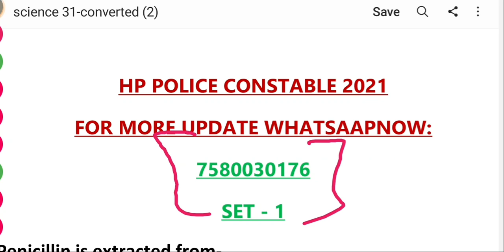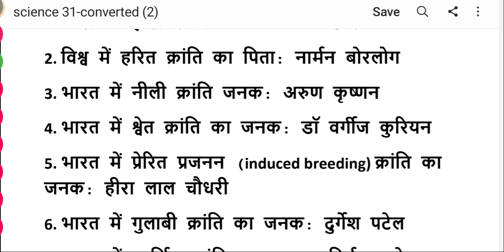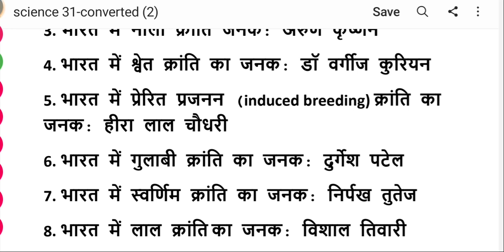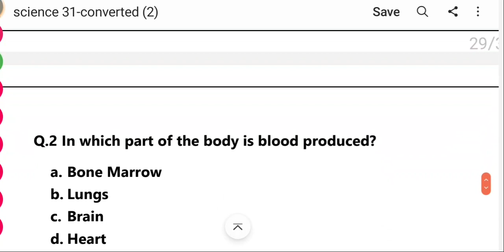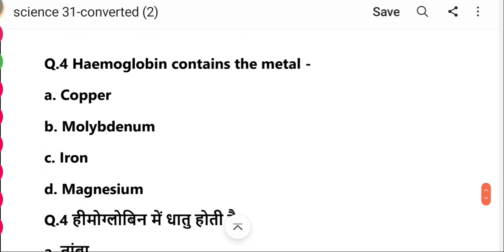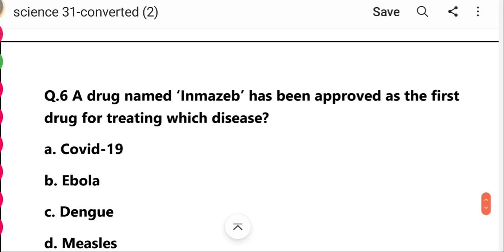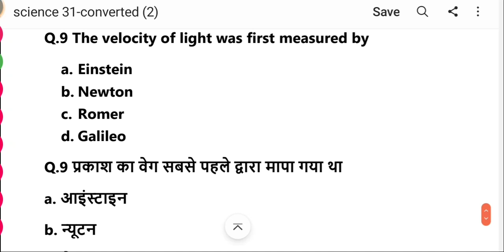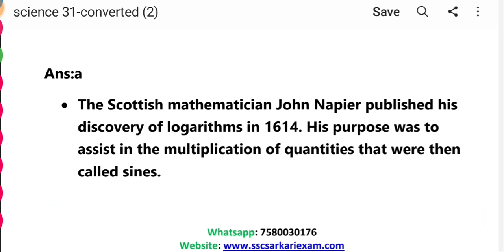HP Police Constable 2021 Class 3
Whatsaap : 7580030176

Best Book

hp police salary
hp police constable previous year solved question paper
Himachal Pradesh Police recruitment 2021
hp police mock test
hp police constable physical test